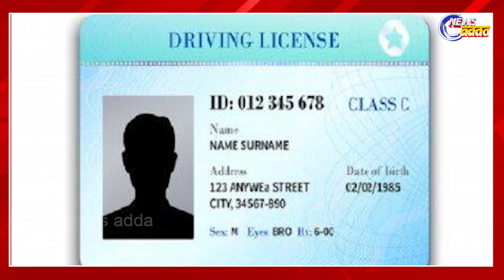ଜଣେ ବାମନଙ୍କୁ ଭାରତରେ ପ୍ରଥମ ଥର ପାଇଁ ମିଳିଲା ଡ୍ରାଇଭିଙ୍ଗ ଲାଇସେନ୍ସ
ଶରୀରର ଆକୃତି ମଣିଷକୁ କେବେ ସଫଳତାରେ ପହଞ୍ଚାଇ ପାରିନଥାଏ ।  ଇଚ୍ଛାଶକ୍ତି ଦୃଢ ଥିଲେ ମଣିଷ ସଫଳତାର ଶୀର୍ଷରେ ପହଞ୍ଚି ଥାଏ । ଯାହା ହାଇଦ୍ରାବାଦର ଶିବପାଲଙ୍କ କ୍ଷେତ୍ରରେ ବେଶ ପ୍ରମାଣିତ କରିଛି । ମାତ୍ର ୩ ଫୁଟ ଉଚ୍ଚତାର ଜଣେ ମଣିଷ କିପରି ତାର ଦୃଢ ଇଚ୍ଛାଶକ୍ତି ଓ ପ୍ରଚେଷ୍ଠା ବଳରେ ଅସମ୍ଭବକୁ ସମ୍ଭବ କରିପାରେ ତାହା ପ୍ରମାଣ କରିଛନ୍ତି ଶିବପାଲ । ଭାରତର ପ୍ରଥମ ବାମନ ଭାବେ ଶିବପାଲଙ୍କୁ ମିଳିଛି ଡ୍ରଅଇଭିଙ୍ଗ ଲାଇସେନ୍ସ । କେବଳ ଲାଇସେନ୍ସ ମିଳିନି ତାଙ୍କ ନାମ ମଧ୍ୟ ଲିମକା ବୁକ ଅଫ ରେକର୍ଡ ପାଇଁ ମନୋନିତ ହୋଇଛି ।